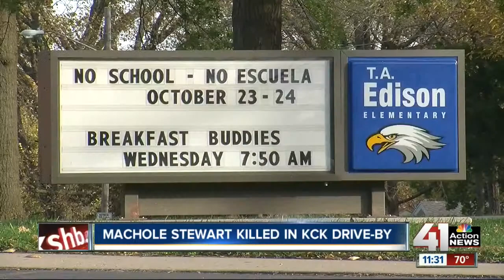Police ID girl killed in Sunday’s shooting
Police have identified the 10-year-old girl killed inside her home Sunday night.